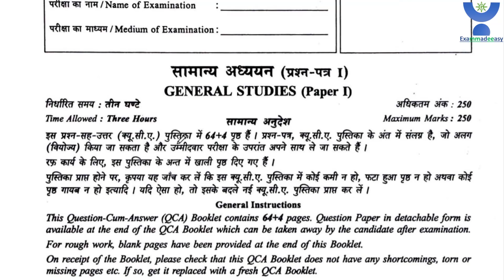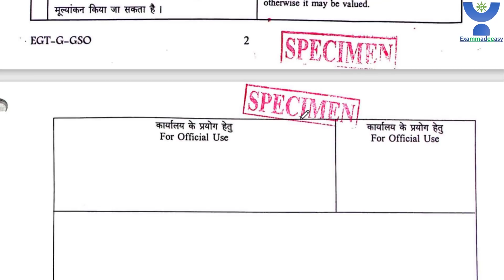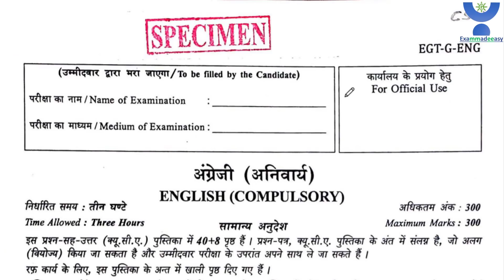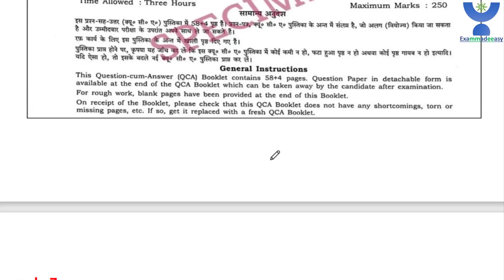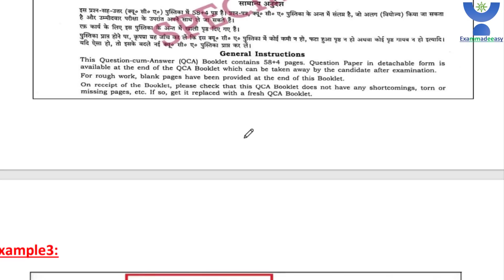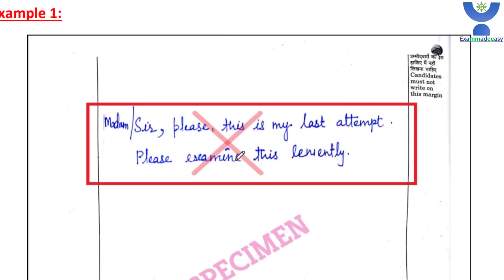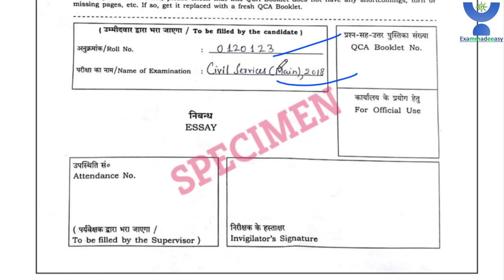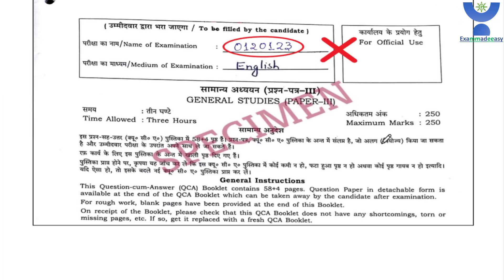IAS MAINS में इस प्रकार की Original Copy(QCAB) मिलती हैं जिस पर आपको लिखना है | DOWNLOAD करें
इस लिंक पर आपको सब कुछ मिल जायेगा